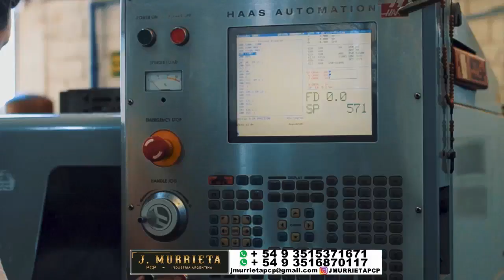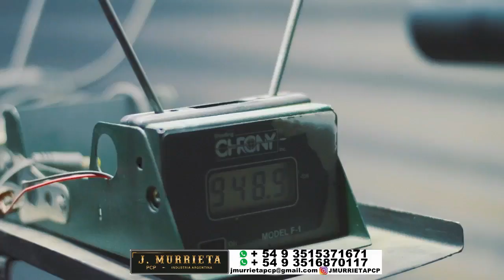DELPESCADORTV489. PEJERREYES EN QUILMES. DORADOS EN ROSARIO